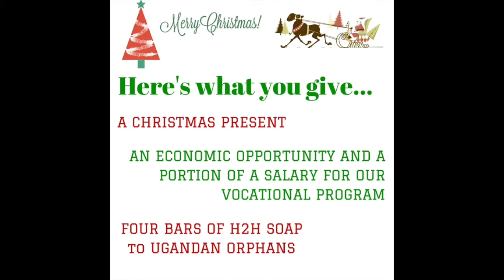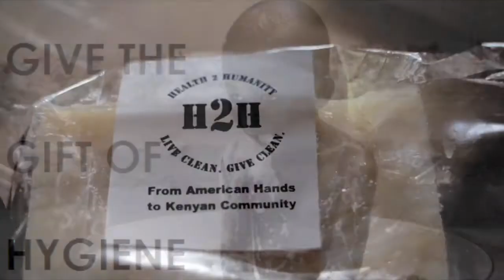South Tahoe High School Christmas Bundle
You receive TWO bars of soap for you! You give FOUR bars of soap to orphans around Africa! AND you provide the following support:

The gift that keeps on giving. With the purchase of our one of a kind Christmas Bundles you will be giving in three ways.

50% of the purchase will go to the South Tahoe Basketball Program
H2H will still follow through on the fact that it will donate four bars of soap for the 2 bars that you buy
An orphaned child will receive a Christmas gift of your choice when we go on our trip this December 28th!
Along with all of this incredible giving you will also receive a picture of the beautiful child who receives your present and a very special thank you from H2H!

With your help this holiday season, H2H will bring Christmas to those who have never experienced it!